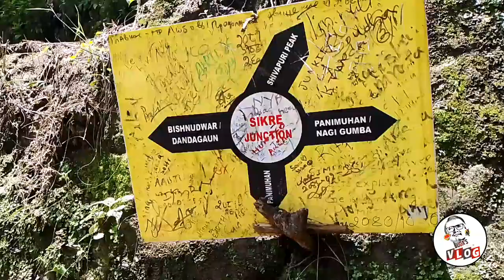Bishnudwar Hiking || Ride changed into Hike || Buda´s Vlog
## Bishnudwar Hiking Adventure

Join Buda on an exhilarating hiking adventure to Bishnudwar, a hidden gem nestled in the lush hills. This journey is perfect for those seeking a blend of natural beauty, cultural insights, and a bit of adventure.

### The Trail

The hike to Bishnudwar offers a moderate trail, ideal for both seasoned hikers and enthusiastic beginners. As we ascend, the path winds through dense forests, offering glimpses of vibrant flora and fauna. The crisp mountain air and the serene sounds of nature create a perfect escape from the hustle and bustle of city life.

### Scenic Views

One of the highlights of this trek is the panoramic view that unfolds as you reach higher elevations. The trail provides stunning vistas of rolling hills and distant valleys, making every step worth the effort. Don't forget to bring your camera to capture these breathtaking moments.

### Cultural Insights

Bishnudwar is not just about nature; it's a place steeped in cultural significance. Along the way, Buda shares fascinating stories and local legends that give you a deeper understanding of the region's heritage. These tales enrich the hiking experience, connecting you with the spirit of the land.

### The Destination

Upon reaching Bishnudwar, hikers are greeted with a sense of tranquility and accomplishment. The destination is marked by a sacred spring, believed to be the origin of the Bishnumati River. It's a peaceful spot, perfect for reflection and enjoying the natural beauty that surrounds you.

### Tips for Hikers

- **Start Early:** Begin your hike in the early morning to avoid the midday heat and enjoy the cool, refreshing air.
- **Stay Hydrated:** Carry plenty of water and stay hydrated throughout the hike.
- **Comfortable Gear:** Wear comfortable hiking shoes and breathable clothing.
- **Respect Nature:** Leave no trace and respect the natural environment.

Join Buda on this unforgettable hiking adventure to Bishnudwar, where every step brings you closer to nature and the rich cultural tapestry of the region. Whether you're a nature lover, a photography enthusiast, or a cultural explorer, this hike promises a memorable experience.

Here are some keywords for Bishnudwar hiking for Buda's vlog:

# Bishnudwar hiking trail
Bishnudwar trek #. Bishnudwar adventure Bishnudwar hiking route
 # Bishnudwar nature hike